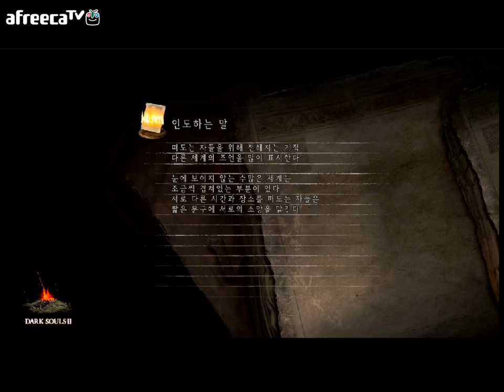복받은자의 다크소울2(PS3)7화(검사)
애청자분이 도와주셔서 진행을 순조롭게(물론 컨트롤능력이 부족해서 죽는 건 제외하고 ㅋㅋ)할수 있었습니다.
전  못가진자가 아닌 복받은자군요